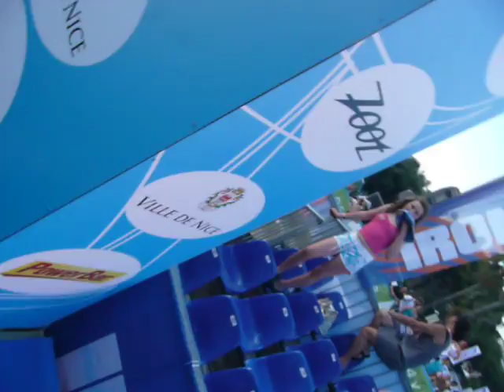Arrivée ironman France-Nice 2009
L'arrivée de mon homme à l'Ironman France-Nice 2009, vue de l'intérieur.